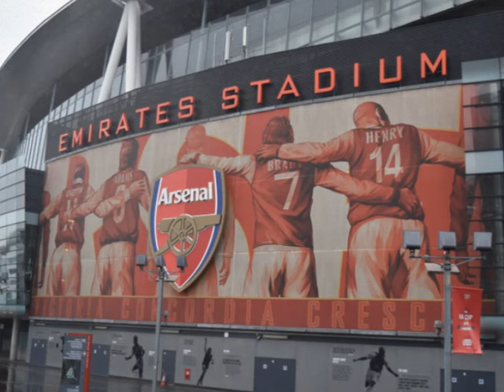2016 SPC Tour of Ireland and London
Highlights from the St Patrick's College (Ballarat) 2016 Tour of Ireland and London.